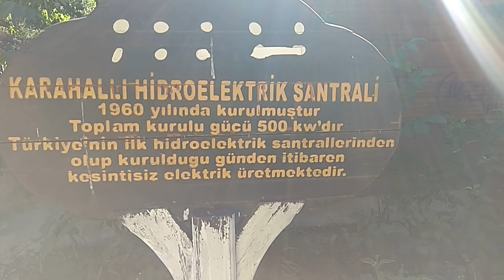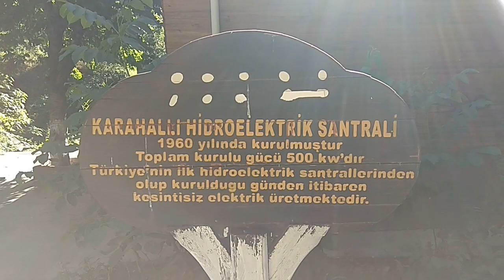KARAHALLI HİDROELEKTRİK SANTRALİ ( MİKRO HES ) SİZİN İÇİN GEZDİM ?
SUDAN ELEKTRIK ÜRETİMİ